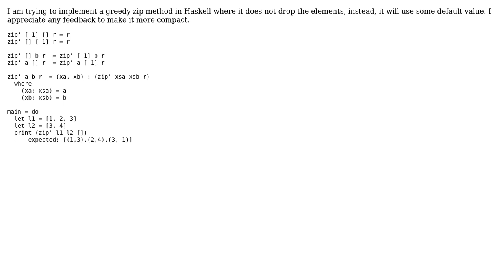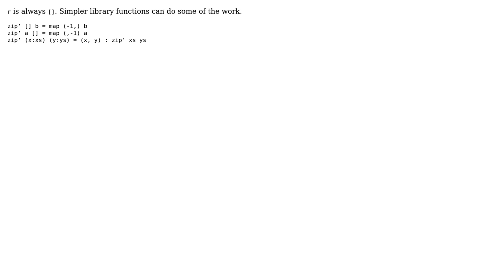Code Review: Haskell creating a greedy zip function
With thanks & praise to God, and with thanks to the many people who have made this project possible! You are responsible for your own actions.